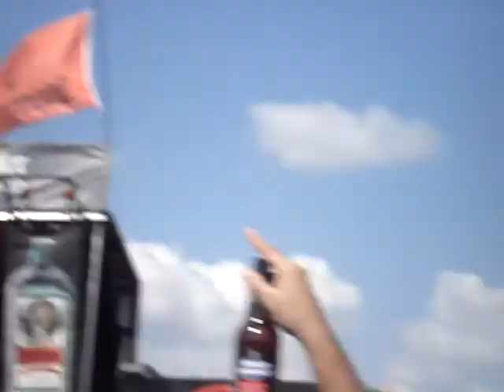Hatebreen live at Ozzfest 2007 in San Antonio Texas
hatebreed live at ozzfest 2007 in san antonio texas